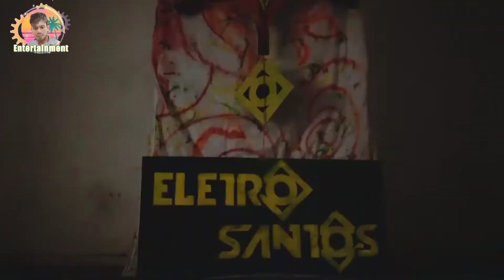Move Your Body 😛😀 Tekno Remix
You are on the channel "Music Dance Mix"
Please Don't forget to like it, write a comment under the video, and of course share the video with your friends After all, the success of our channel depends on it. Together we are strong!

I present to your attention the presentation of the new video remix

Worth seeing! Watch and listen to only selected music! Enjoy! Happy viewing! If you liked the video rate it like it.